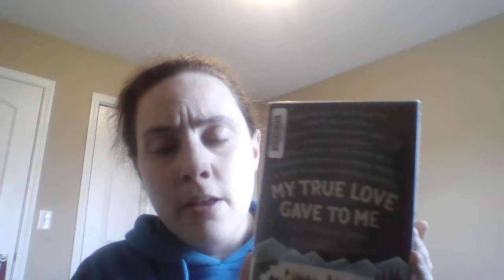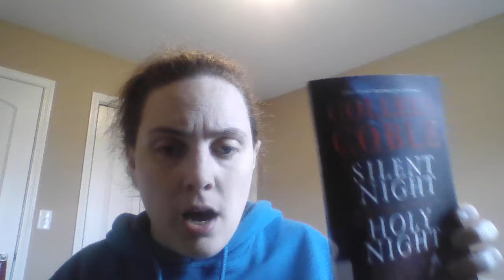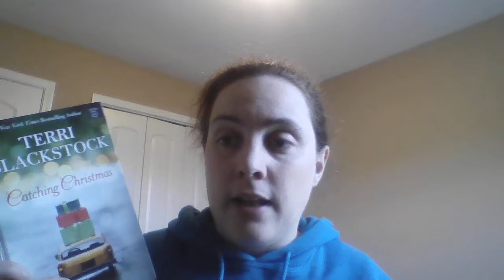Christmas TBR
Here are the seasonal and Christmas books I'm reading this month!